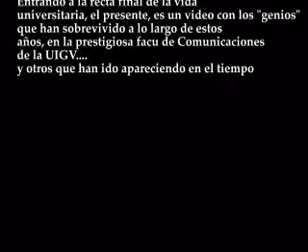Uigv 2008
Video medio "alegre" del año q se va, con imagenes y videos del presente año. La canción de Los Fabulosos Cadillac, El genio Del Dub, acompaña el video.